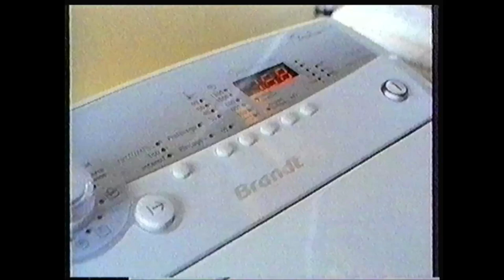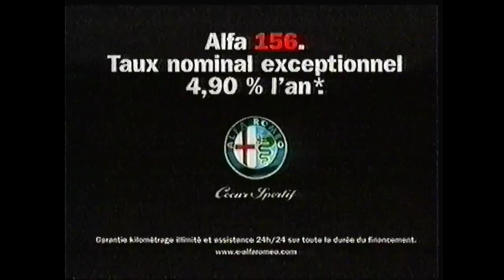France 3 - 20 Octobre 2002 - Séquence + Supertourisme France à Magnicourt